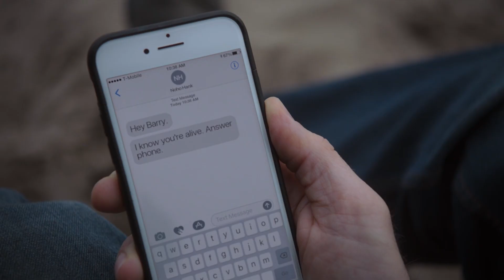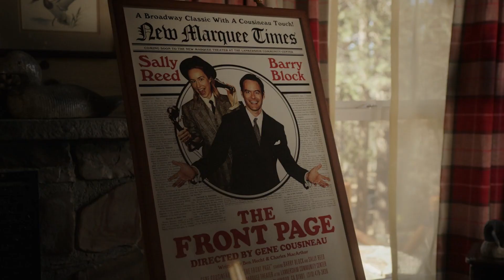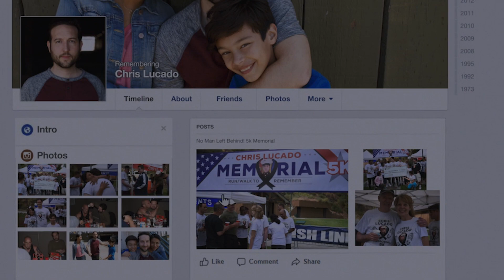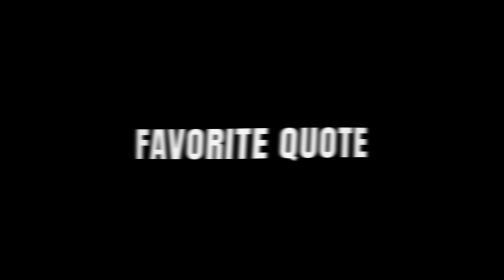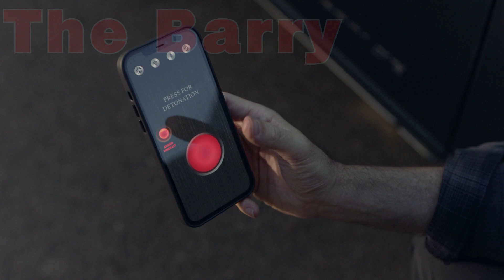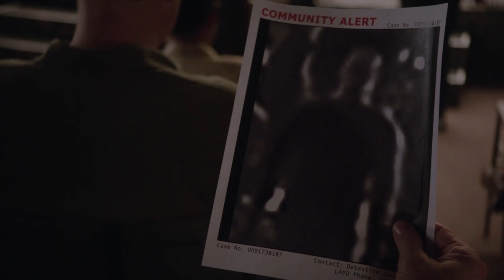The Barry Podcast - Chapter Eight: Know Your Truth Barry BarryHBO Spoiler-Free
Jamie G and Magnum Mills are HUGE "Barry" fans, and they're back to break down every episode of the hit HBO show 'Barry'. The comedy, the drama, the darkness, NoHo Hank. we're here for it all! Please join us on The Barry Podcast as we talk all things 'Barry'.

On this episode, we are breaking down season one, episode eight of "Barry", the Season 1 Finale: "Chapter Eight: Know Your Truth".

We will have a SPOILER section at the end of our discussion and we'll give you a heads up at that point. Otherwise, please enjoy our discussion of the eighth episode of "Barry".

Find The Joe Blow Football Show at JoeBlowFootballShow.com and on social media @JoeBlowShow.

Regular Dudes Watch Stuff (@DudesWatchStuff)

Compound B: A Show about "The Boys" (@CompoundBPod) Covering "The Boys")

Drunk on Dragons (@DrunkOnDragons) Covering "House of the Dragon"

PBP: A Peaky Blinders Podcast (@PeakyPodcast)

Seize the Gap Fantasy Football (@SeizeTheGapFF) (Covering Fantasy Football, DFS, Dynasty Football, Wagering and MORE!)

The Ozark Podcast (@OzarkPodcast)

The Night Pod Cometh (@NightPodCometh) (Covering It's Always Sunny in Philadelphia)

Saul Over Soon (@SaulOverSoon) (Covering 'Better Call Saul')

Thanks again for checking us out and we'll be back soon to discuss Season Two Episode One, the Season Two Premiere: "The Show Must Go On, Probably?".